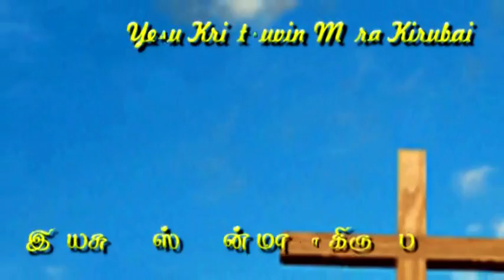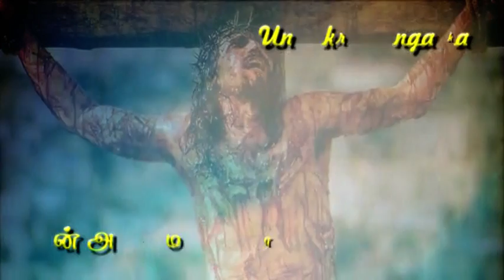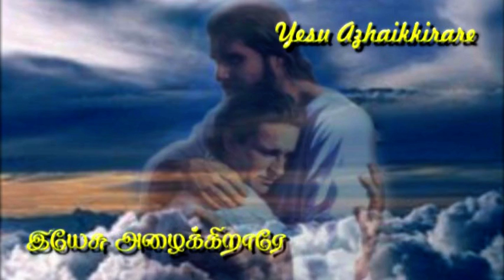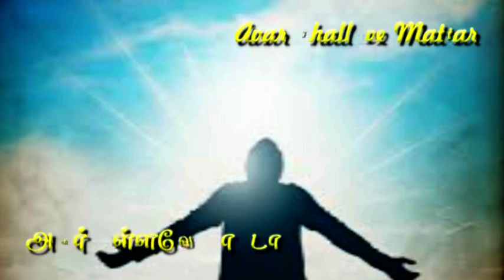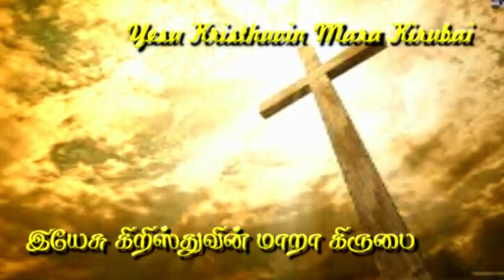Tamil Christian Song - Yesu Kristhuvin Anbu